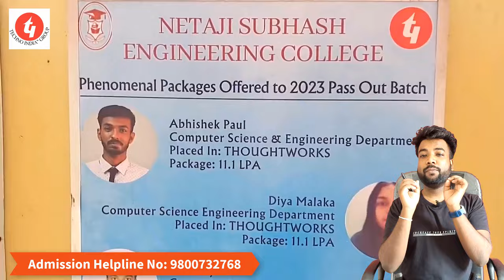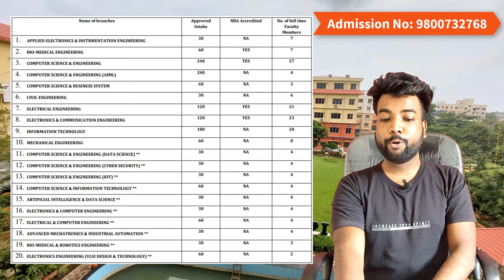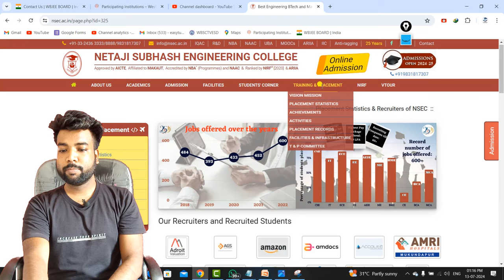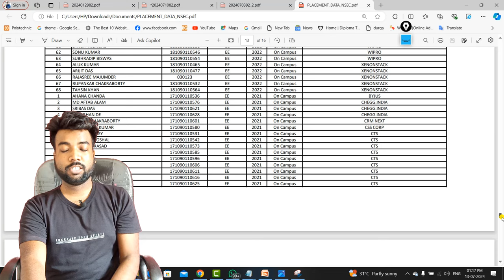Netaji Subhash Engineering College Review 2024 WBJEE & JELET | 60 LPA CTC | Placement, Fee, Cutoff?